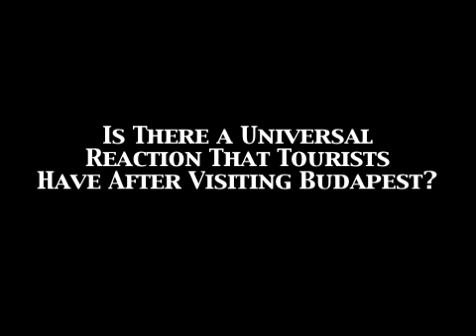What Tourism Means to Hungary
Akos Niklai, chairman of the board of the Hungarian National Tourist Office, discusses this industry that is vital to the nation's economy.